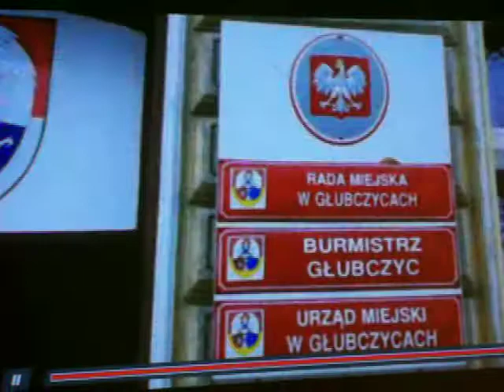SESJA RADY MIEJSKIEJ Głubczyce Leliński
XXXV Sesja Rady Miejskie w Głubczycach. Miażdząca wypowiedź Radnego Adama Lelińskiego.